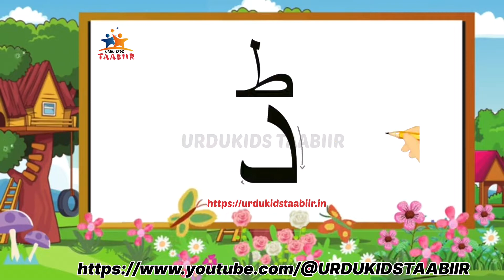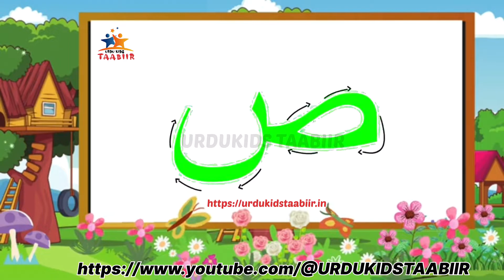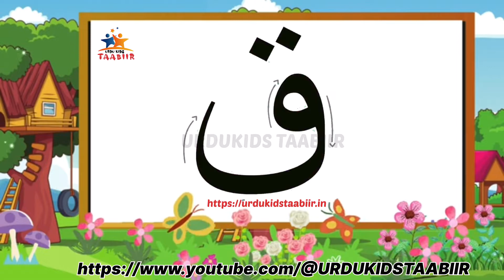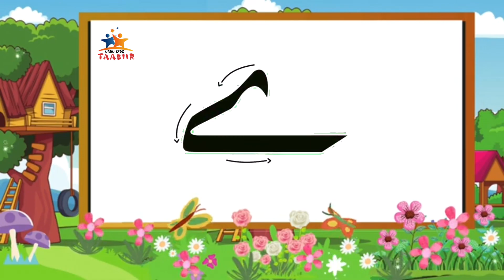Learn to write Urdu Alphabets /اردو حرف لکھنا سیکھ/URDU ALPHABET